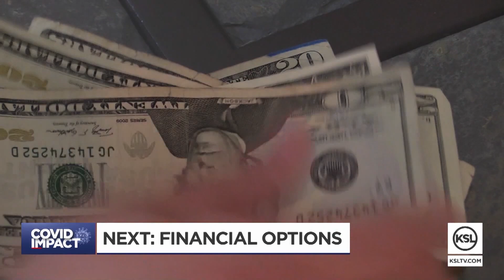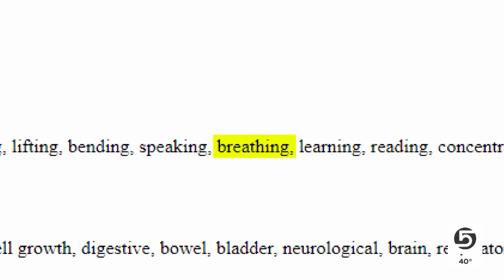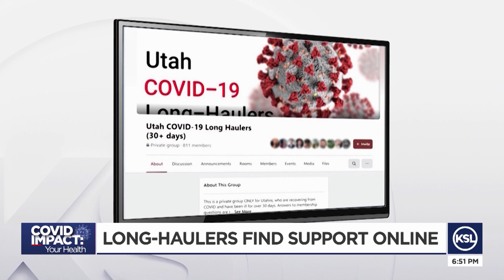KSL Special Report: COVID Long Haulers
Hundreds of Utahns said they're sick, suffering, and the long term effects of COVID-19 have completely changed their lives. They all spoke with KSL TV about their plea to follow health guidelines to avoid getting the disease.